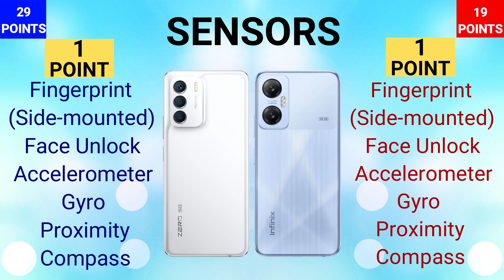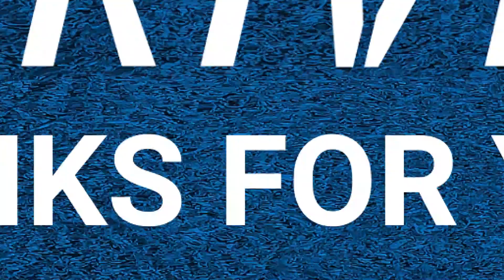Infinix Zero 5G 2023 VS Infinix Hot 20 5G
IN THIS VIDEO WE ARE COMPARING INFINIX HOT 20 5G WITH INFINIX ZERO 5G 2023. IF YOU ARE IN A MOOD TO BUY ONE OF THESE PHONES THEN WATCH THIS VIDEO FIRST AND THEN MAKE A DECISION.

HOT 20 5G
ZERO 5G 2023

🎵 Track Info:

Title: I Am by Sapajou